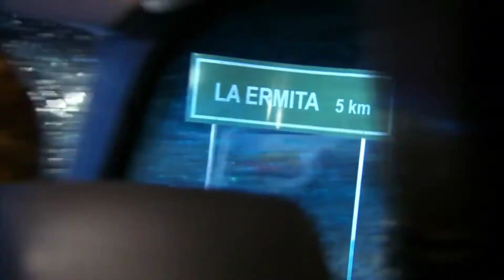Abismo de Paixão - Estefânia e Rogério Morrem em um Trágico acidente